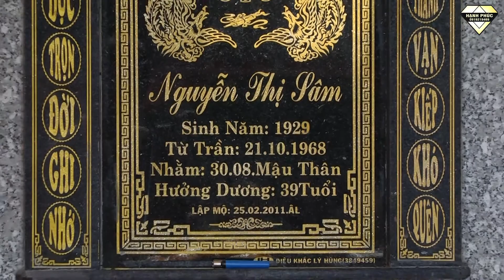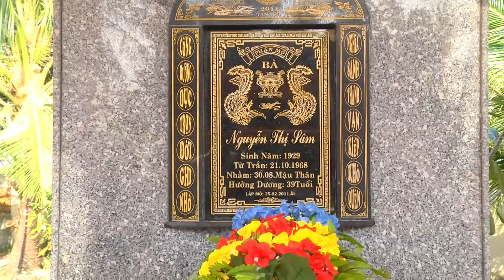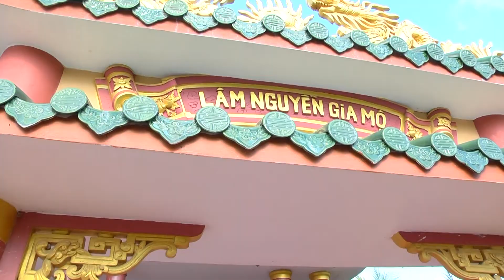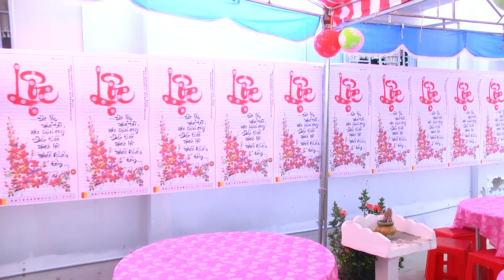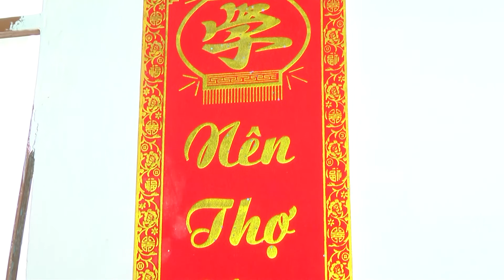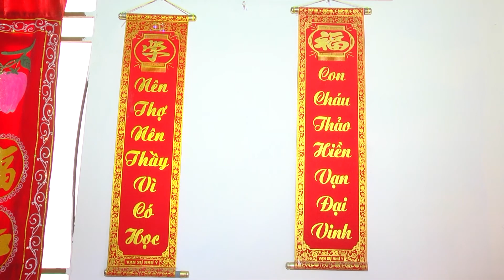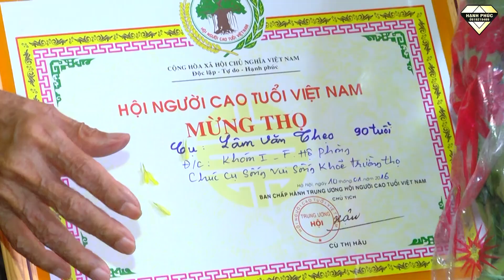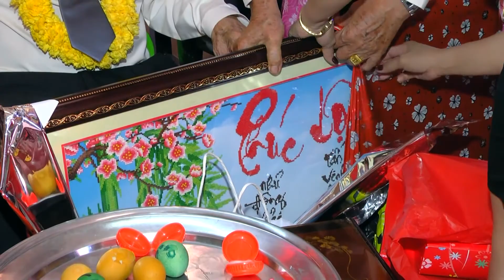Mừng Thọ Ông Thẹo 2015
Áo Cưới Hạnh Phúc ĐT: 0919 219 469